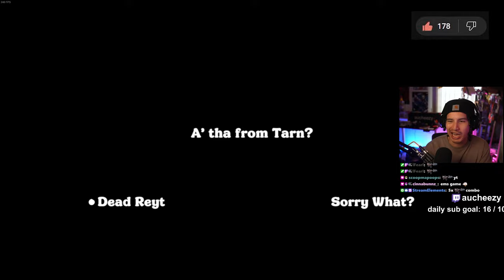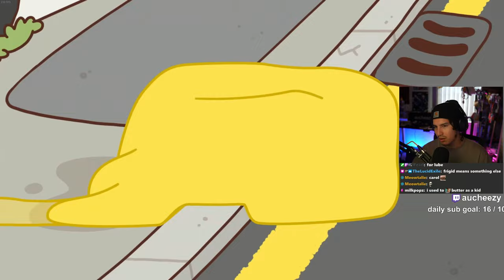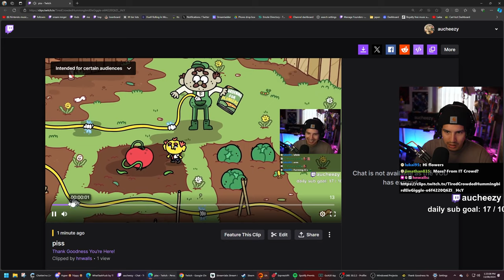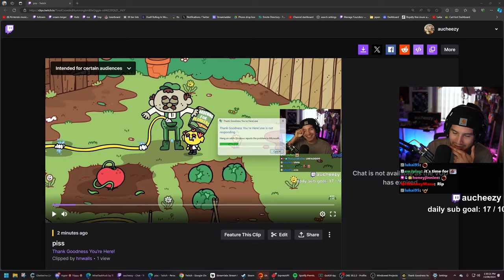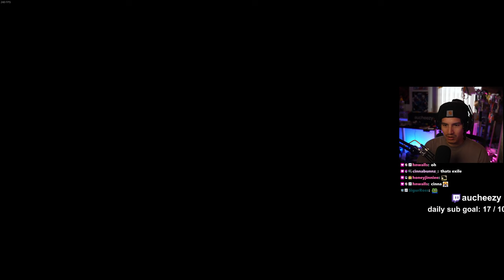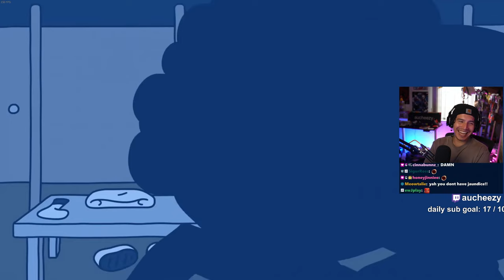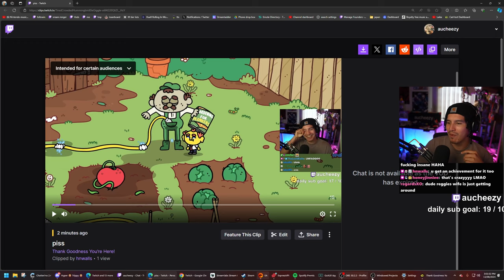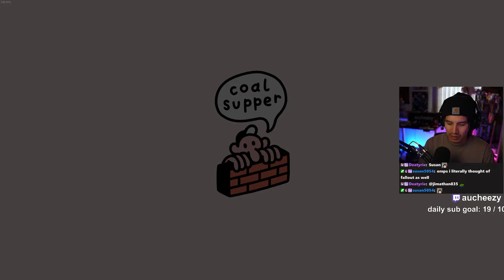The funniest game of 2024...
Game: Thank Goodness You're Here.
Thanks to the devs for a code of the game! (I was not paid to play, or asked to make content, simply gifted a code)